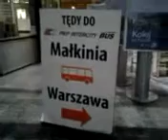DAMY RADĘ,GDY MAZUR ZA DORADZANIE NA STRONĘ PEPICZKÓW PRZEPĘDZIMY I PO LICHWIE!!!